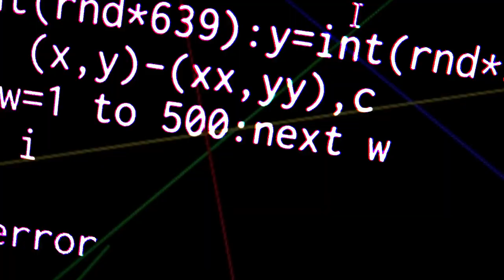ファミコン・ドミノ移植計画 パート1 NES Domino porting plan part1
最近購入したファミコン本体2台、昔使っていた生ける屍と化したファミコン本体1台。
これらのパーツをドミノ式に移植して、
ニコイチとの合わせ技一本でキレイなファミコン本体を
組み上げたいと思います！
まず、今回は経年劣化で黄ばんでしまったファミコン本体
ボディの漂白をするまでの動画です。

BGM・SE
YouTubeオーディオライブラリー